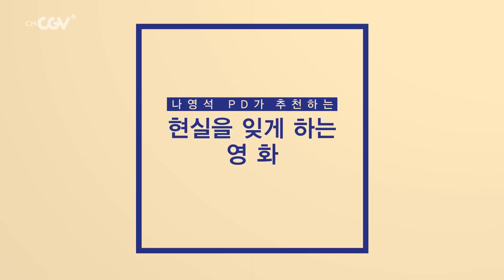cjenm.chcgv 나영석 PD가 추천하는 스타워즈3 시스의 복수 바스터즈: 거친 녀석들 160101 EP.2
채널CGV 이달의 큐레이터 나영석PD가 추천하는 ′현실을 잊게 하는 영화′

스타워즈3: 시스의 복수 위대하고 영원한 신화의 영화
바스터즈: 거친 녀석들 쿠엔틴 타란티노의 시그니처